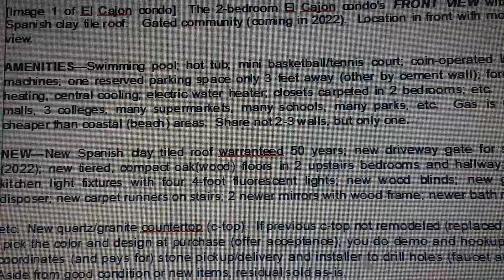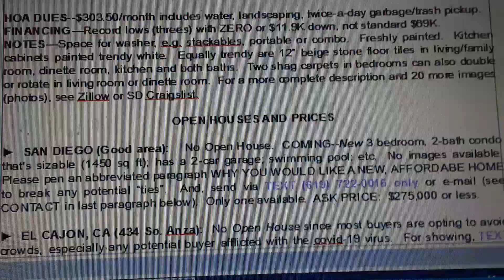AFFORDABLE HOMES IN PARADISE (SAN DIEGO): 3.5% DOWN (p13-14)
PARADISE defined:  50+ statistics.  Only 9 metros made the "cut"!   FIRST MONTH: San Diego.  Read page 1 and scroll to pages 12-15 for 4 images (photos) and prices.  Bypass pages 2-10 since they're somewhat technical and better assimilated by meteorologists (weather analysts).
AFFORDABILITY:  Discounts 25-50%+.   EXAMPLES:
EXAMPLE 1--Over 200 condos in affluent Carlsbad valued at over $500,000 available.  Early 2022 app(ication)  deadline passed.  Next:  TBA (to be announced).
EXAMPLBE 2--Valuation of 2-R condo in El Cajon (434 So. Anza): Zillow $360-385K; Movoto $415-465K; condo in same complex sold for $520K.  LIST PRICE:  $356,995.
EXAMPLE 3--Abbreviated list of 2 or 3-BR SFDs (single family detached) residences and condos for sale in SD for maximum $399K.  For list, see CONTACT below.
EXAMPLE 4--HUNDREDS (elsewhere) under $73K.
EXAMPLE 5---One NEW 3-bedroom home in good area (SD):  $295,000 or less.
DOWN PAYMENT:  3.5% or NOTHING down.